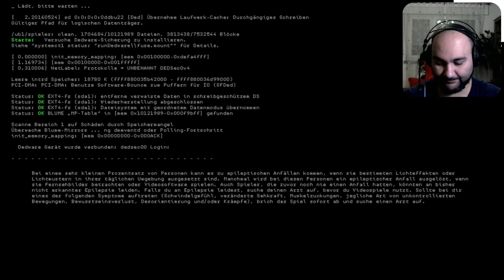Watch Dogs 2 / 11 📱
Jelenlegi gépem:
PC Case▸Aerocool P7-C1
OS▸Windows 10 Pro 64bit
CPU▸Intel Core i7 7700K 4.20GHz Kaby Lake
Water Cooler▸DeepCool Gamer Storm Captain 240 EX
RAM▸16GB Corsair Vengeance LPX
VGA▸GTX 1060 Zotac
SSD▸Toshiba OCZ TL100
Mainboard▸Asus ROG-Strix-Z270H Gaming
Power Adapter▸Corsair CX750M
Monitor▸21:9 LG IPS

Konzol▸PS4 Slim Glacier White 500GB
Kamera▸Samsung NX1000
Action Kamera▸GoPro HERO Session